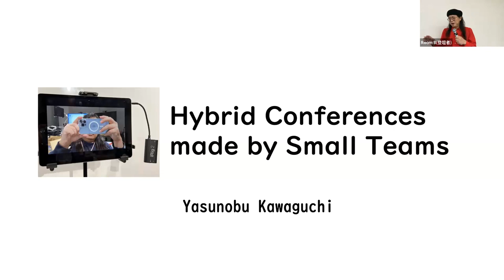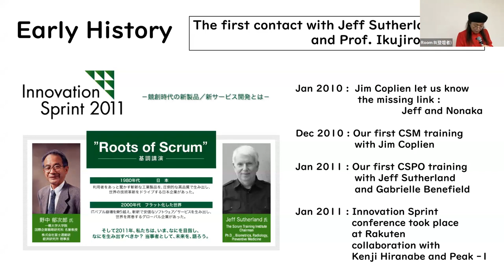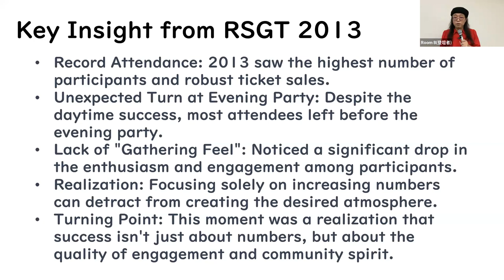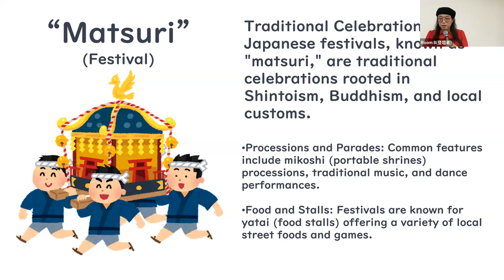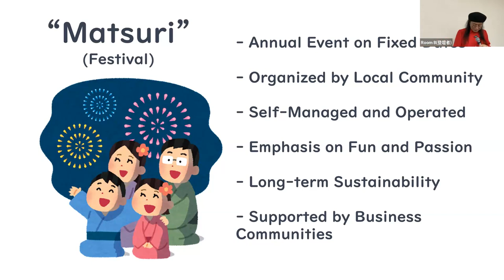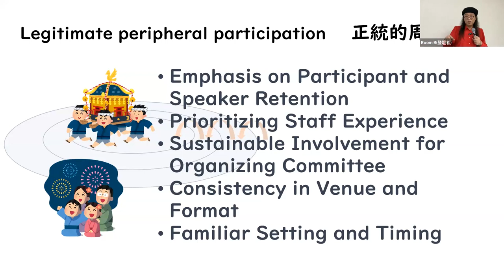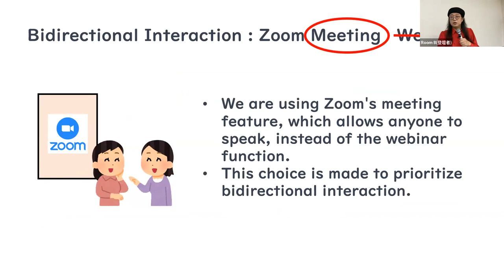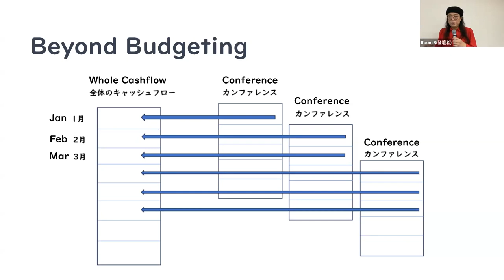Hybrid Conferences made by Small Teams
RSGT2024 Day1 RoomB
Yasunobu Kawaguchi

Over the past three years, we have endeavored to host conferences with a simple yet impactful approach: utilizing basic, cost-effective equipment like iPads, minimizing reliance on professional external staff, and maximizing the capabilities of a small team. From the immediate challenges posed by the COVID-19 pandemic in 2020 to the innovative solutions of today, this session offers insights into our journey and the essential components of our successful hybrid conferences.

Detail the journey of our past three years, emphasizing the evolution of our hybrid conference formats.
Share the core principles and strategies behind our success, focusing on equipment, collaboration, and the spirit of the RSGT community.
Provide insights into the added value of real-time broadcasting and the immediate availability of session recordings for attendees.
This session will be conducted in English.